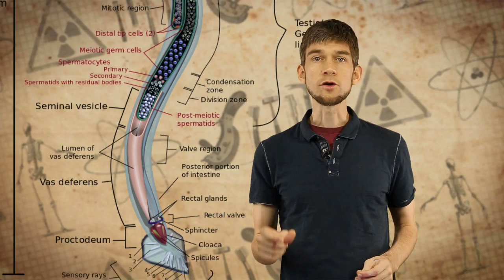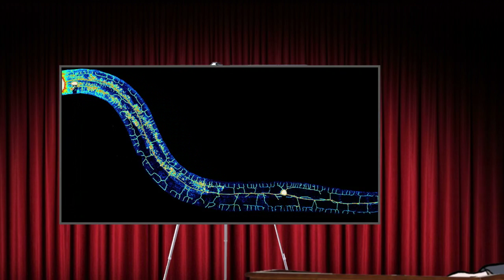Tricking the Nazis and Transforming Medicine: George de Hevesy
This week Reactions takes a look at the science behind the Nobel Prize.  Chemist George de Hevesy’s work in this area transformed medicine. His discovery of radioactive tracers earned him a Nobel Prize. He also foiled the Nazis along the way.

Host/writer: Sam Kean, Ph.D.
Animator/Producer: Sean Parsons
Co-writer/Co-producer: Noel Waghorn
Executive Producer: Adam Dylewski
Historical consultant: Chemical Heritage Foundation